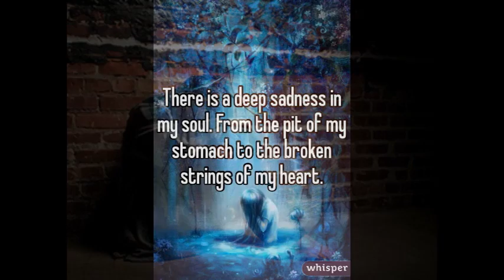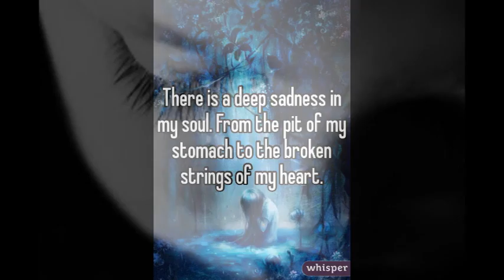deep soul sadness for the ultimate ensemble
to love from a place which knows no change but is all changing. the
paradox of its ultimate state. yearning for the holy grail of all
possible feeling .of a love that is indescribeable...yet u know the
truth of its existence lies in a place beyond that which u refer to as
ur heart.